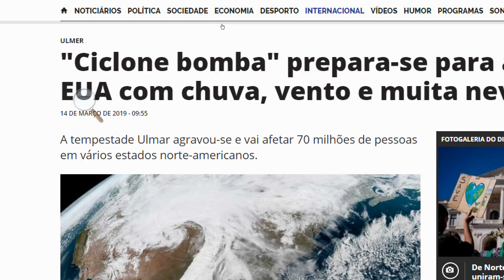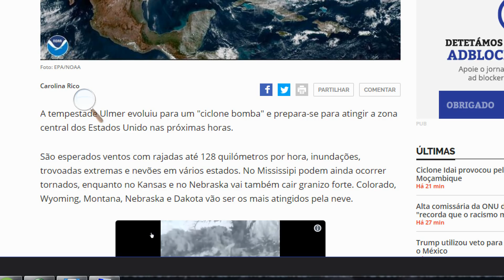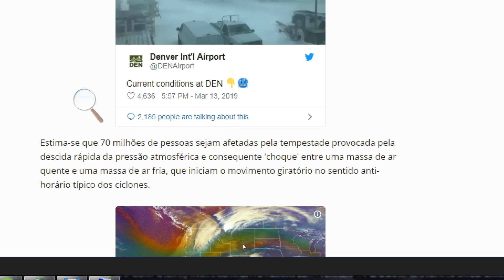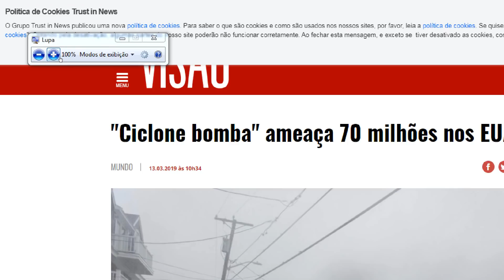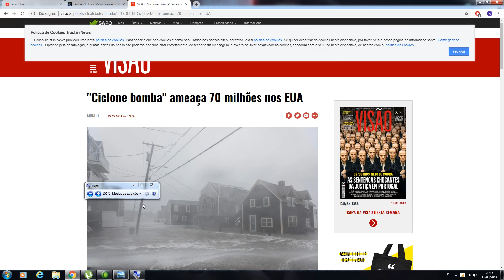EUA EM ALERTA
PARA QUEM CURTE O CANAL SEJA MEMBRO E TERÁ SELO FIDELIDADE E EMOJIS PERSONALIZADOS PARA QUEM CURTE O CANAL SEJA MEMBRO E TERÁ SELO FIDELIDADE E EMOJIS PERSONALIZADOS TELESCOPIOS E BINOCULOS DIGITEM OLHOSNOCEU NO CUPOM DESCONTO: QUE VOCES TERAO ABATIMENTO TOP TELESCOPIOS E BINOCULOS DIGITEM OLHOSNOCEU NO CUPOM DESCONTO: QUE VOCES TERAO ABATIMENTO TOP SE INSCREVAM TAMBÉM NO MEU OUTRO CANAL, CONEXÃO UFO! VOLTADO PARA ASSUNTOS E VIDEOS UFOLÓGICOS